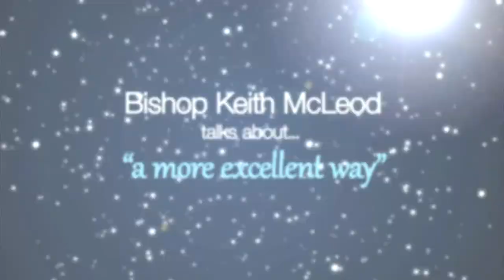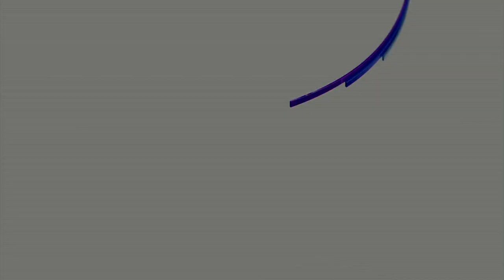The Progressive Name of Jesus by Bishop Keith McLeod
A More Excellent Way TV Show.